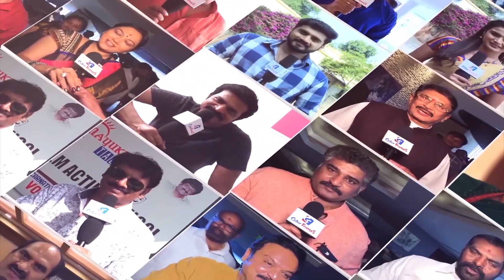India Vs Aus| Harbhajan Team India's star to win Man of the Series award in Aus T20I | Color Frames